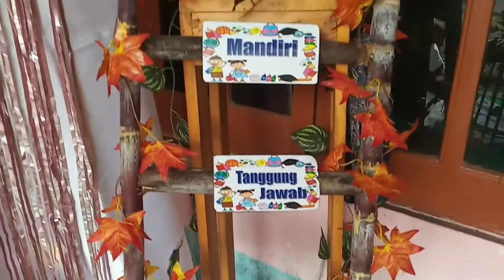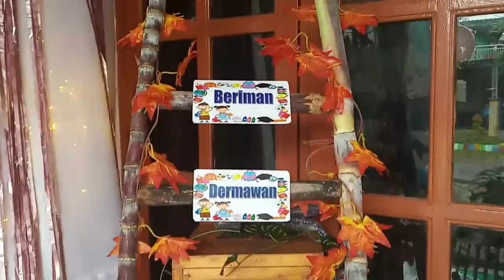Tedak Siten simple dan sederhana